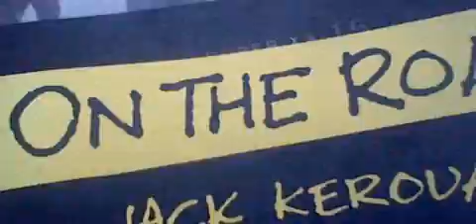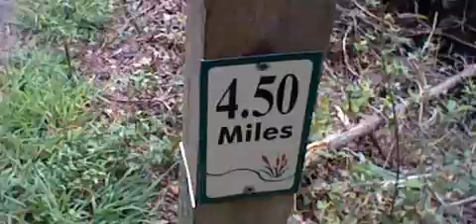A Walk Through the Woods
It:s a thing.